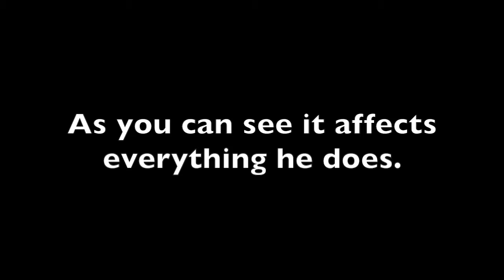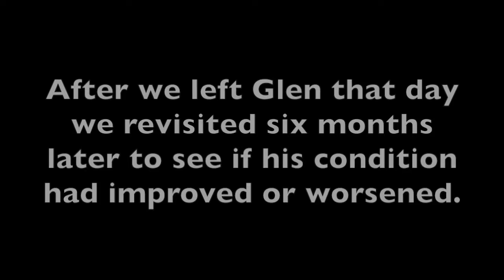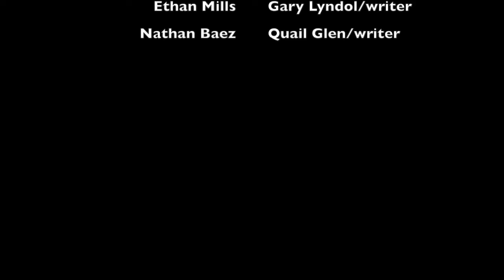The Story of Quail Glen